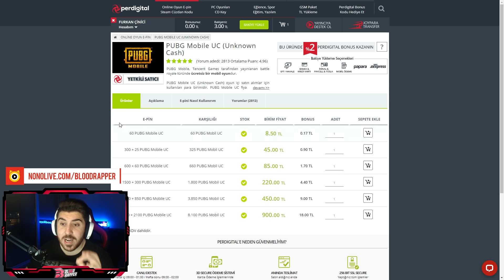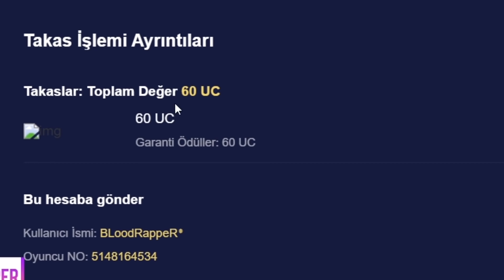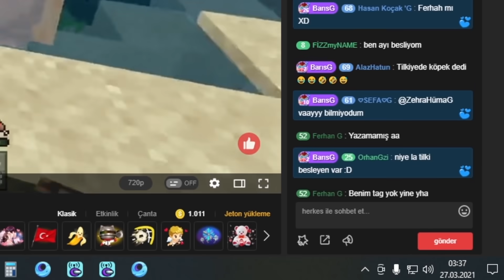YOUTUBERLAR'DAN UC İSTEDİM! YENİ M24 TEK ATIP KAPATTIM @Doch @Tugay G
➤ EN UCUZ PUBG Mobile UC için Üye Ol!